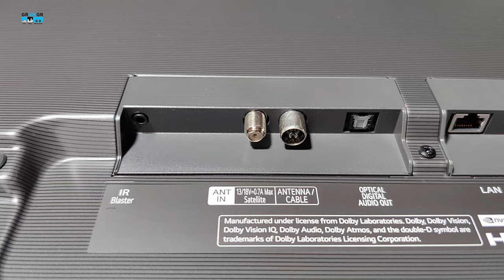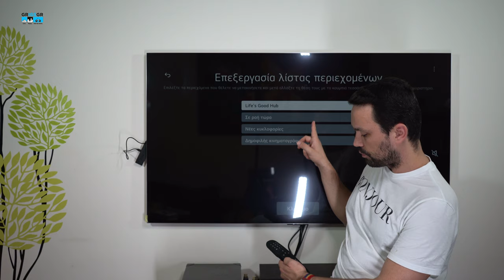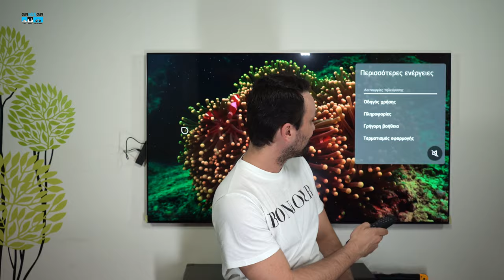LG OLED55G36LA: Η Απόλυτη Τηλεόραση για το UEFA Euro 2024!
Ετοιμαστείτε για το UEFA Euro 2024 όπως ποτέ άλλοτε με την LG OLED55G36LA! Αυτή η κορυφαία OLED τηλεόραση 55 ιντσών είναι σχεδιασμένη για να ζωντανεύει κάθε στιγμή του τουρνουά με εκπληκτική ευκρίνεια και ζωντανά χρώματα. Ζήστε αληθινά μαύρα, υποστήριξη HDR και την τελευταία τεχνολογία OLED, καθιστώντας την ιδανική επιλογή για τους λάτρεις του ποδοσφαίρου. Δείτε κάθε γκολ, απόκρουση και πανηγυρισμό με καταπληκτική λεπτομέρεια.

Σε αυτό το βίντεο, θα εξερευνήσουμε τα απίστευτα χαρακτηριστικά της LG OLED55G36LA και θα σας δείξουμε γιατί είναι η καλύτερη τηλεόραση για να απολαύσετε το UEFA Euro 2024. Ετοιμαστείτε για μια καθηλωτική ποδοσφαιρική εμπειρία στο σαλόνι σας!